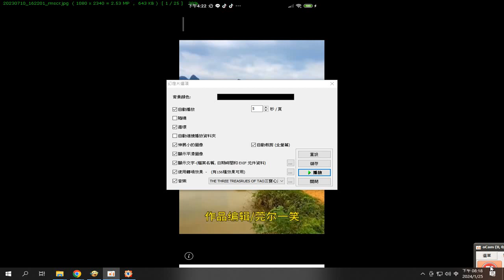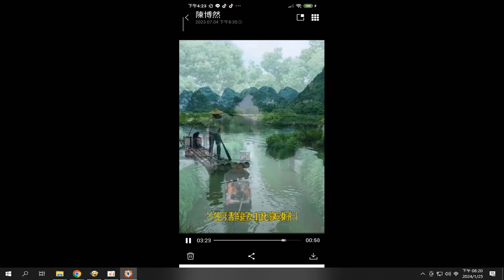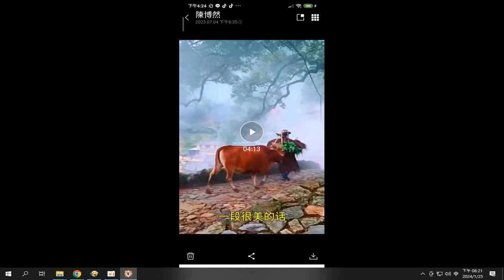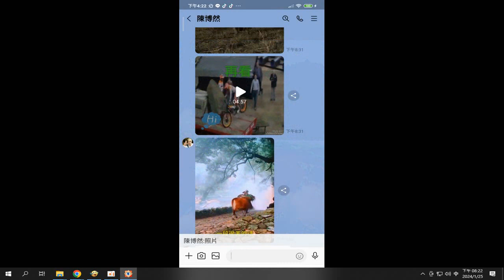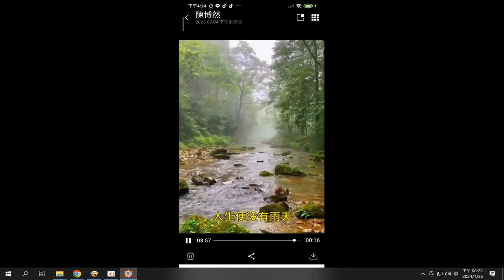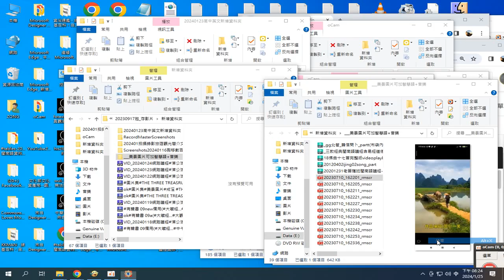THREE TREASRUES OF TAO三寶心法 英中對照 html由善書圖書館網站分享 （請更正求度為救度） 2024 01 25